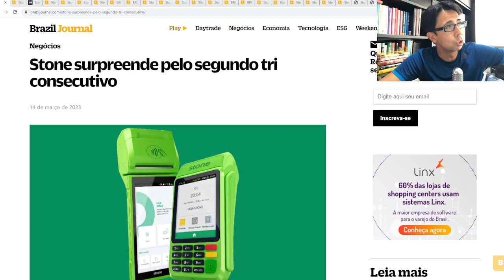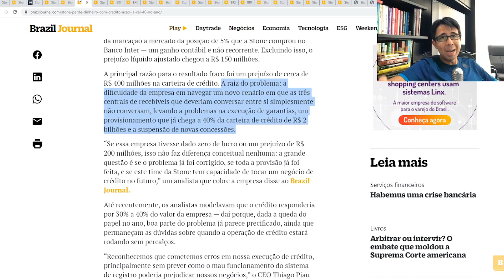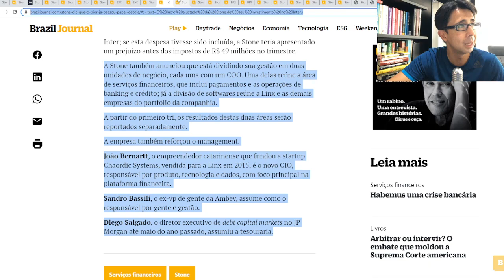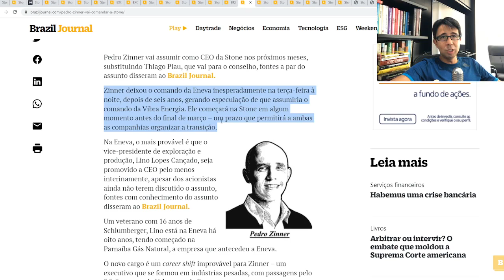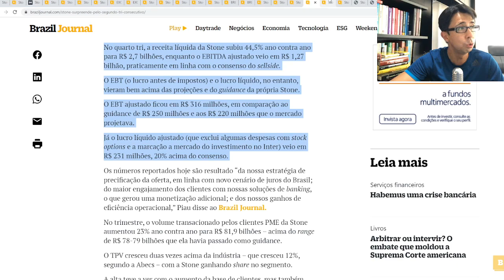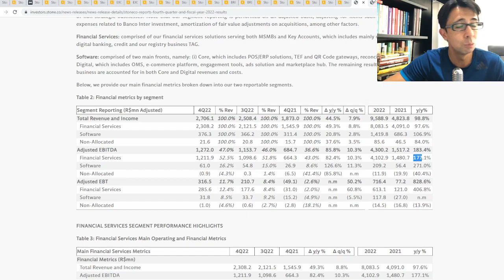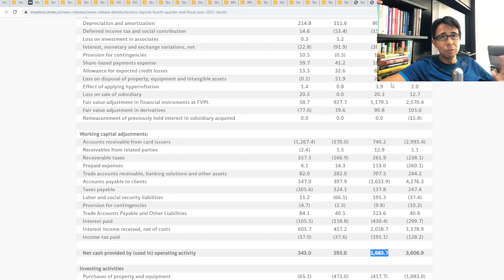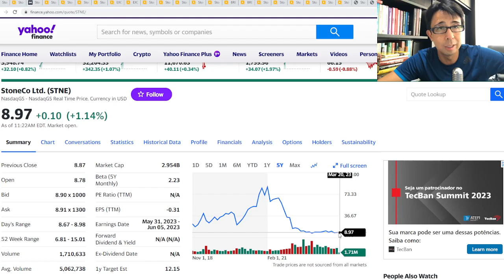BTC News | Stone passa por turnaround e mostra resultados!